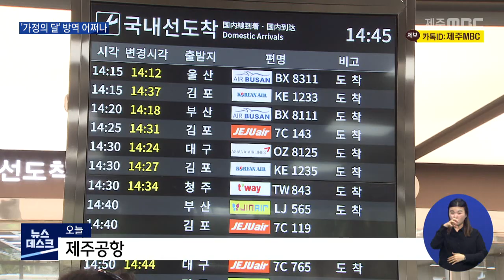'가정의 달' 관광인파 절정…코로나 방역 비상(2021.5.6 /뉴스데스크 제주/ 제주MBC)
제주공항 도착 대합실에
관광객들이 줄을 지어 꼬리를 물고
들어옵니다.

 항공기 도착을 알려주는
모니터에는 5분에 2, 3대씩
빽빽하게 표시돼 있습니다.

 올해 어린이날
제주를 찾은 입도객은
4만 5천 여 명으로 올들어 가장 많았습니다.

 지난해 어린이날의
만 9천 여 명보다 두 배 이상 늘었고,
코로나19 발생 이전인
재작년의 3만 7천 여 명보다도 많았습니다.

 징검다리 황금연휴가 시작된
지난달 30일부터 엿새 동안
하루 평균 입도객도 3만 7천 여 명

 지난해 추석 연휴 때의
3만 천 여 명보다도 많았습니다.

 김택근 / 충청남도 논산시
 "휴가차 계획을 잡았고 해외로는 못가기
때문에 제주도가 그나마 괜챦아서 왔어요."

 문제는 제주지역에서 코로나19 확진자도
급증하고 있다는 것입니다.

 최근 일주일 사이 발생한 확진자는 43명,

 79%인 34명은
도내 확진자의 접촉자였습니다.

 제주를 찾은 관광객이나
다른 지방을 다녀온 제주도민들로부터 시작돼
점차 지역사회 안에서 확산되는
N차 감염으로 바뀌고 있는 것입니다.

 노정은 / 제주시 연동
 "코로나 환자가 많이 늘어난다고 해가지고
걱정이 되고 아무래도 외출이 좀 적어지는 건 맞는 것 같아요."

 제주를 찾는 관광객은
어버이날인 이번 주말까지 3만 여 명을 웃돌고
이달 중순에도 석가탄신일을 전후해
다시 늘어날 것으로 보입니다.

 가정의 달을 맞아
도민들의 모임이나 행사도
늘어날 수 밖에 없는 상황입니다.

 코로나19가 장기화되면서
사회적 거리두기를 강화하기도
사실상 어려운 상황이어서
가정의 달이 4차 대유행의 기폭제가
될 것이라는 우려가 높습니다.